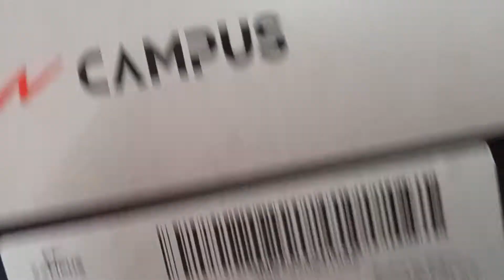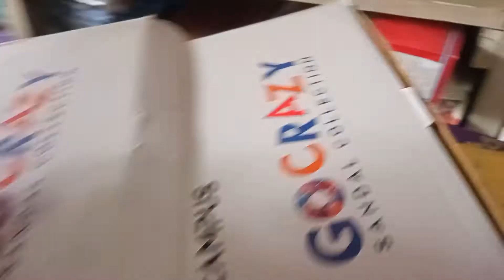campus gents all season sandal